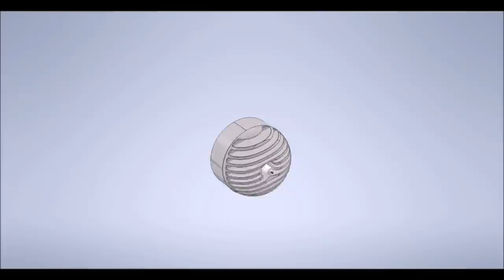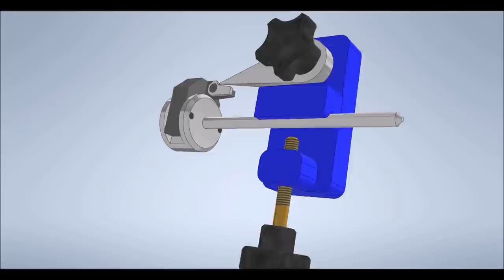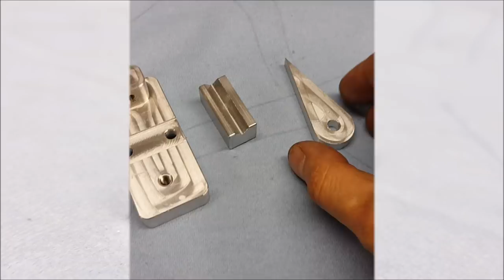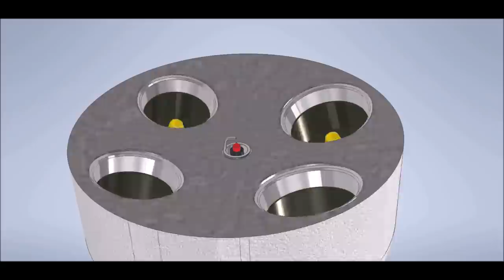Making of valve seat cutting machine - 3 Angle Tool Setting Fixture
Continue from the previous part ...
Hi.
This video shows - the whole production process of the tool setting fixture
- milling - drilling - 3D simulation - assembly.